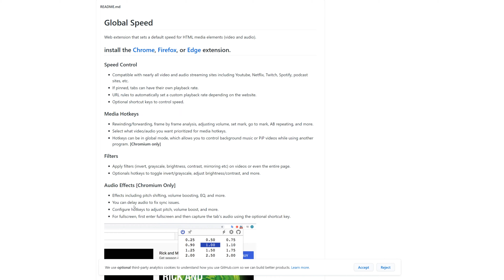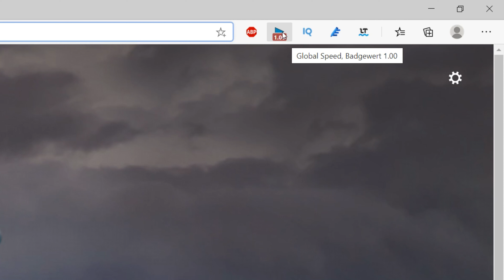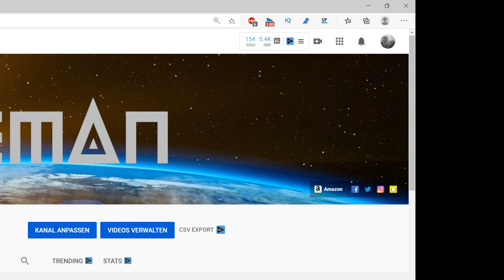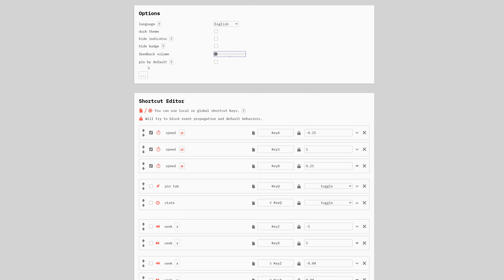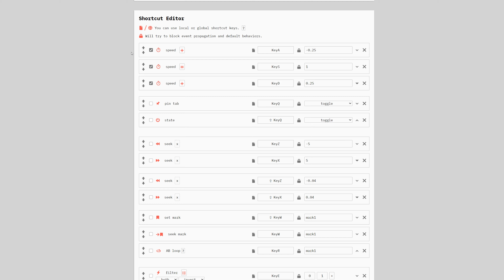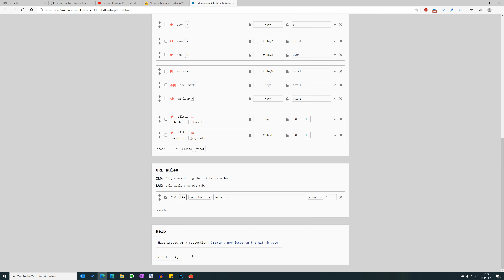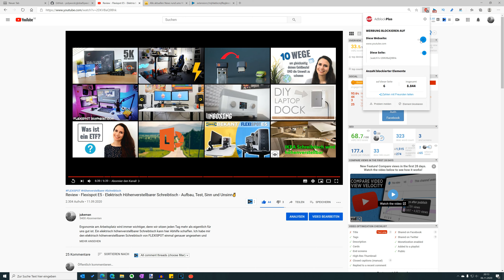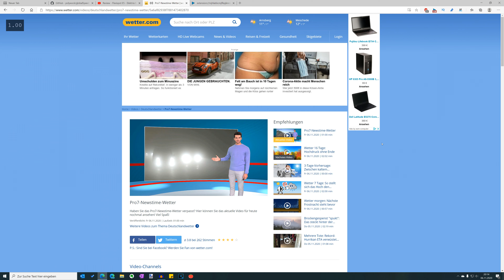Zünde den Youtube-Turbo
Wie Ihr die Werbung vor YouTube Videos und auf allen anderen Webseiten vorspulen könnt, ohne eine Adblocke installieren zu müssen, dass zeige ich euch in diesem Video.

Oder sucht einfach selbst in eurem Addon-Store danach

Selbstverständlich ist es nicht nur möglich mit Global Speed Werbung vorzuspulen, sonder auch alle Videos im Internet schneller abzuspielen oder in Zeitlupe anzusehen.

Zeitstempel
00:00 Einleitung
00:27 Adblocker - Global Speed
01:09 Installation
02:04 Erweiterung Übersicht
04:09 Einstellungen
06:12 Im laufenden Betrieb
07:53 Werbung vorspulen
08:23 Wie geil ist das denn?